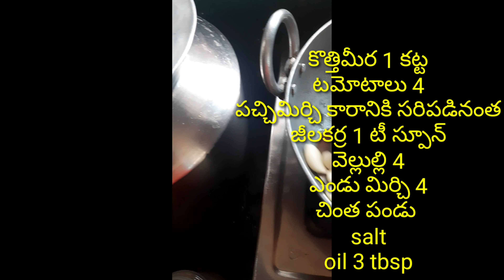కొత్తిమీర టమాటా పచ్చడి 👌అన్నం ,టిఫిన్ లోకి సూపర్ ఉంటుంది || kothimeera tomato pachadi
it's most favorite to many ones
must try
click bell icon to get notification